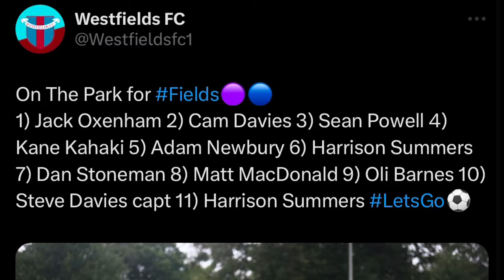23/24: Hellenic Premier: Westfields 2-0 Hereford Lads Club Clips Video